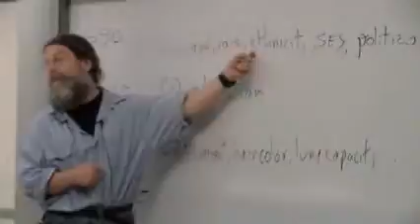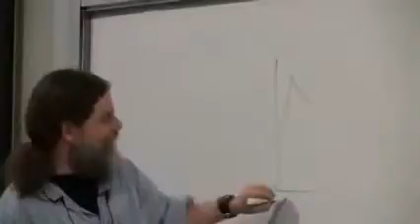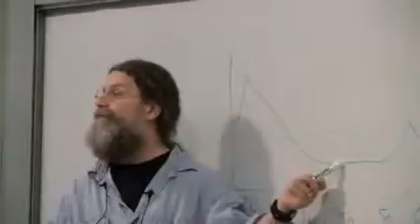Robert Sapolsky - Homogamy